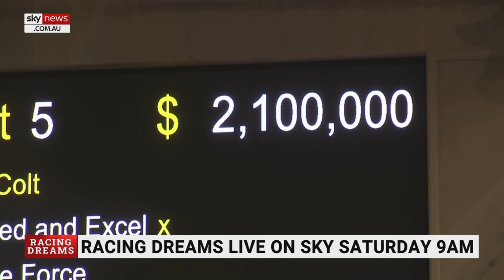Inglis Yearling Sale showed a 'special draft of horses'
Vinery Stud’s Bloodstock manager Adam White says the 2021 Easter Yearling Sale was "incredible," adding there was a "special draft of horses".

The Inglis Sale in Sydney exceeded expectations and saw a whopping $2.1 million paid for Exceed And Excel colt.

"He was a special colt and when he came in there was a lot of activity, there were probably about seven or eight parties bidding on him," Mr White told Sky News.

"In the end it got down to two and they pushed him to $2.1 million and it was fantastic."